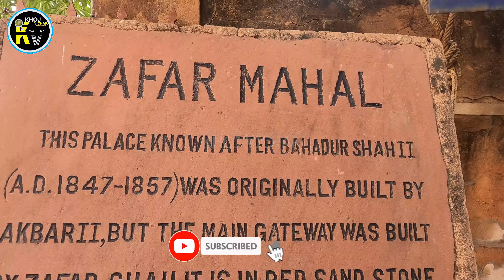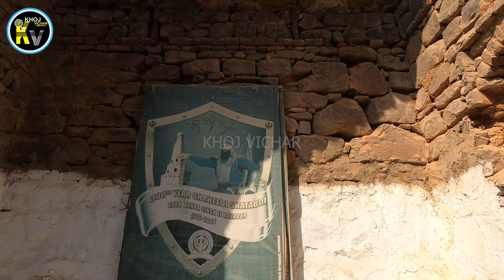ਸਿੱਖ ਰਾਜ ਨੂੰ ਖ਼ਤਮ ਕਰਨ ਲਈ ਇਸ ਕਿਲ੍ਹੇ ਵਿੱਚੋਂ ਹੋਏ ਸਨ ਫੁਰਮਾਨ ਜਾਰੀ | Sikh Raj nu Khatam karn lyi es Fort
ਸਿੱਖ ਰਾਜ ਨੂੰ ਖ਼ਤਮ ਕਰਨ ਲਈ  ਇਸ ਕਿਲ੍ਹੇ ਵਿੱਚੋਂ ਹੋਏ ਸਨ  ਫੁਰਮਾਨ ਜਾਰੀ | Edicts were issued from this fort to end the Sikh state
Sikh Raj

ਮਹਾਰਾਜਾ ਰਣਜੀਤ ਸਿੰਘ ਜੀ ਦਾ ਮਹਿਲ ਹੋ ਚੁੱਕਾ ਖੰਡਰ Maharaja Ranjit Singh's palace is in ruins | Deenanagar | Pathankot | jammu | khojvichar |

400 ਸੌ ਸਾਲ ਪੁਰਾਣੇ ਨਗਾਰੇ ਦੀ ਅਨੋਖੀ ਦਾਸਤਾਨ ਯੂਪੀ ਤੋਂ ਮਿਲਿਆ ਚਾਰ ਸੌ ਸਾਲ ਪੁਰਾਣਾ ਨਗਾਰਾ | Ranjit Nagara | Khoj vichar | Historian Bhagwan Singh Khoj | Anandpur Sahib | Guru Gobind Singh Ji | Guru Hargobind Sahib Ji

500 ਸਾਲ ਪੁਰਾਣੀ ਰਬਾਬ |  Five Year Old Rabab ( Bhai Mardana ji ) Dhan Shri Guru Nanak Dev ji 🙏🙏

ਪੰਜ ਦੁਰਲੱਭ ਗ੍ਰੰਥਾਂ ਦੇ ਦਰਸ਼ਨ | ਪੁਰਾਤਨ ਦਸਮ ਗ੍ਰੰਥ,ਸੋਨੇ ਦੀ ਸਿਆਹੀ ਵਾਲਾ ਗ੍ਰੰਥ,ਪੱਥਰ ਛਾਪੇ ਵਾਲੀ ਬੀੜ, ਛੋਟੇ ਆਕਾਰ ਦਾ ਗੁਰੂ ਗ੍ਰੰਥ ਸਾਹਿਬ

ਪੂਰੇ ਮੁਹੱਲੇ ਵਿਚ ਤੰਬਾਕੂ ਬੈਨ | ਕਿਉਂ ਨਹੀਂ ਪੀਂਦੇ 350 ਸਾਲਾਂ ਤੋਂ ਹੁੱਕਾ ਅੱਜ ਤੱਕ ਨਿਭਾਅ ਰਹੇ ਹਨ ਗੁਰੂ ਦੇ ਇਹ ਬਚਨ. .

ਗੁਰੂ ਗੋਬਿੰਦ ਸਿੰਘ ਜੀ ਨੇ ਚਮਕੌਰ ਦੀ ਗੜ੍ਹੀ ਚੋਂ ਨਿਕਲ ਕੇ ਉਤਾਰੇ ਆਪਣੇ ਜੋੜੇ ਅੱਜ ਵੀ ਇਸ ਪਰਿਵਾਰ ਪਾਸ ਮੌਜੂਦ ਹਨ

ਸ਼੍ਰੀ ਗੁਰੂ ਗੋਬਿੰਦ ਸਿੰਘ ਜੀ ਮਹਾਰਾਜ ਦਾ ਅਸਥਾਨ ਖੰਡਰ ਖ਼ਤਮ ਹੋਣ ਦੇ ਕਿਨਾਰੇ ਕਿਲ੍ਹਾ ਗੋਬਿੰਦਗੜ੍ਹ Fort Gobindgarh 👉

ਯੂਪੀ ਵਿਚ ਖੋਜ ਵਿਚਾਰ ਟੀਮ ਤੇ ਹੋਇਆ ਹਮਲਾ | Attack on research thinking team in UP | Patihata | Khoj Vichar 👉

ਇਥੇ ਅੱਜ ਵੀ ਲੱਗਦਾ ਹੈ ਕੜਾਹ ਪ੍ਰਸ਼ਾਦ ਨੂੰ ਪੰਜਾ, Karha Prashad feels like a paw |Odisha| Kada|Biranchipur

Author by -   Historian Bhagwan Singh Khoji
Director by -  Gurmeet Kaur Khalsa

very good knowledge
6 June 1984